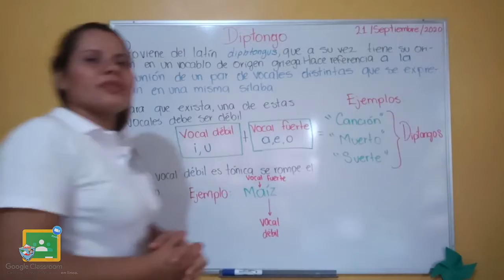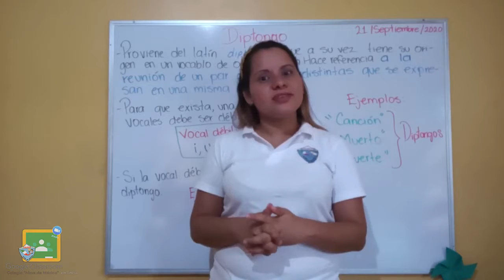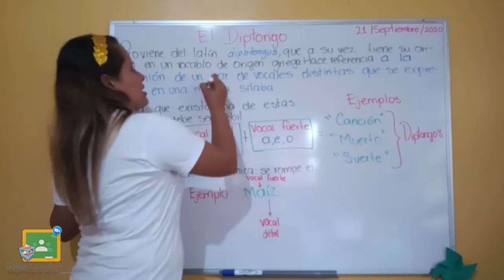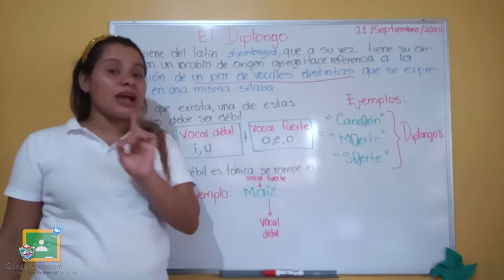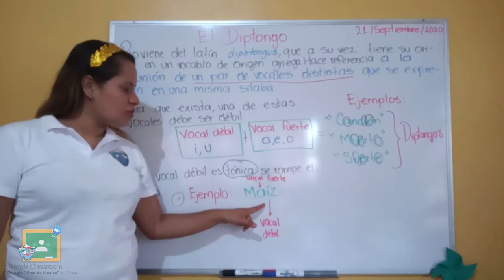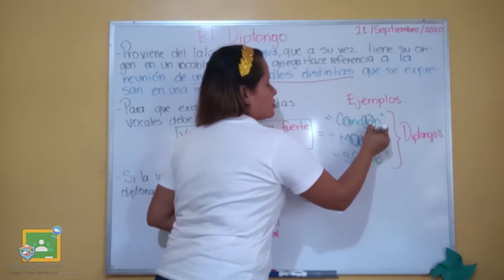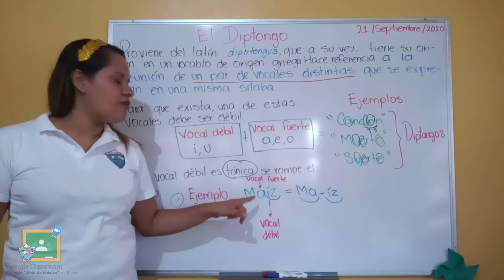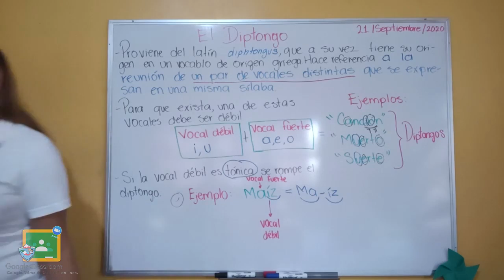4to Primaria - Español: El diptongo